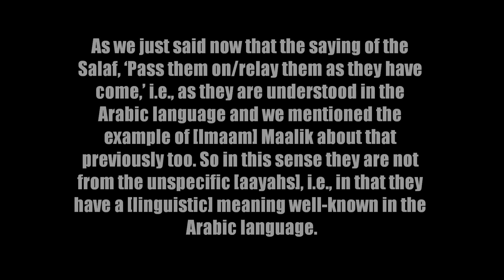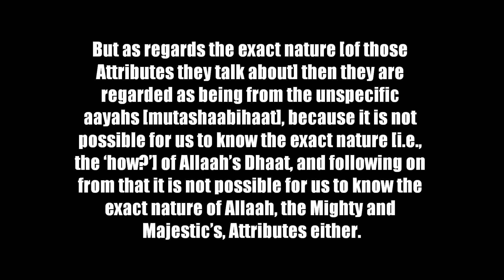Allāh's Attributes: Precise or Unspecific? [ash-Shaykh Muhammad Nāsir-ud-Dīn al-Albānī]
As'ilah Wa Fatāwā Al-Imārāt Tape 2-3

Allāh's Attributes: Precise or Unspecific?

ash-Shaykh Muhammad Nāsir-ud-Dīn al-Albānī رحمه الله

Note: The audio for this question begins at the very end of tape 2 (around 58:00 min) and continues at the beginning of tape 3.